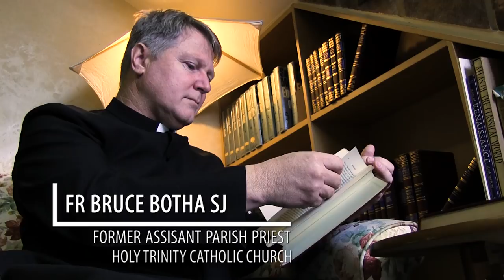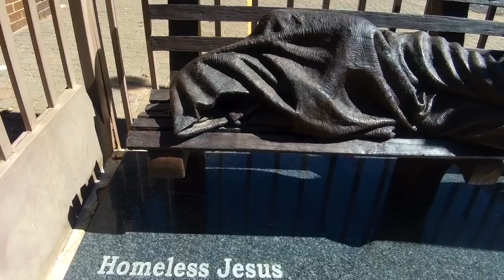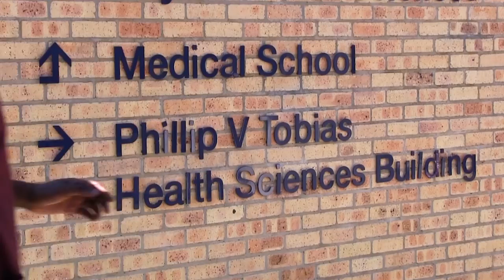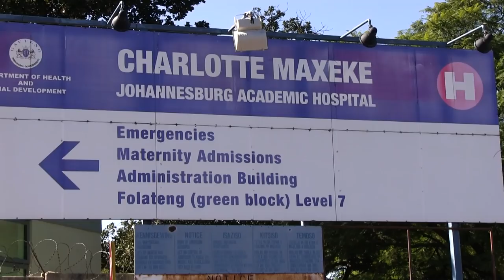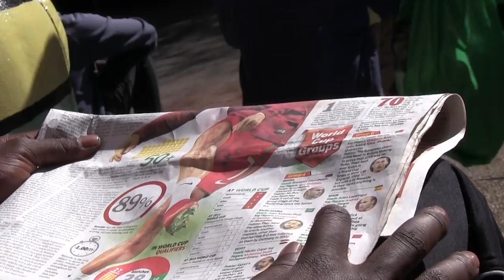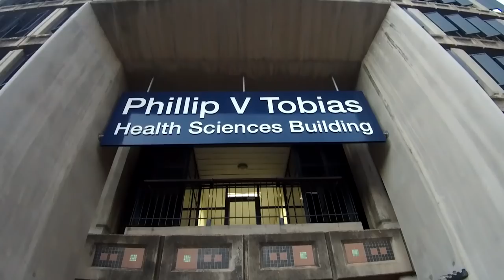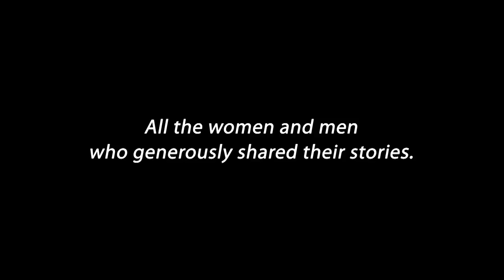Homelessness on the streets of Jozi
A documentary on the outreach to the homeless people living in Johannesburg city centre, that is offered by Trinity Health Services and the St Vincent De Paul Soup Kitchen at Holy Trinity Catholic Church in Braamfontein, in the Catholic Archdiocese of Johannesburg.